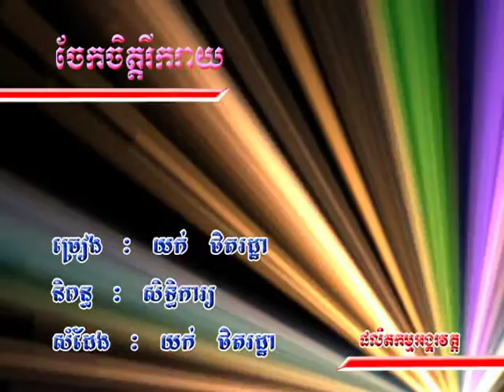Angkorwat DVD Vol 11 18 Karaoke